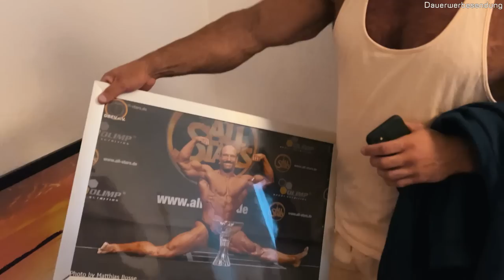Haariges GUESTPOSING mit @HollywoodMatze | 9 WEEKS OUT!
► 10% auf NEOSUPPS sichern! Code: MASSE

Haariges GUESTPOSING mit  @Hollywood Matze  | 9 WEEKS OUT!